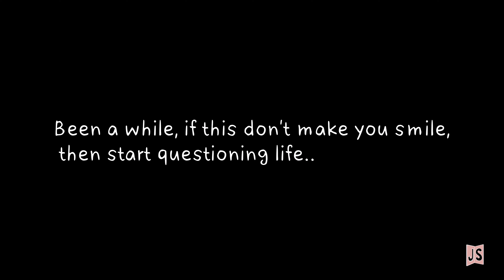Adorable PEPPA PIG snout noise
My lil woman likes her peppa piggy, too cute.. Had to share.